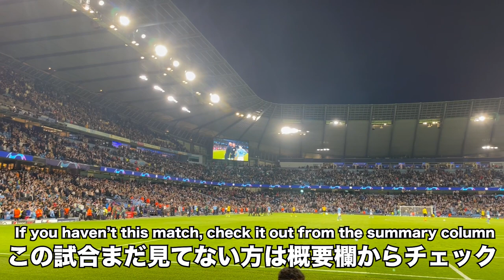【貴重映像!!】世界最高峰の試合を見に行って来ました!!!champions-league VLOG!!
今回はUCL第2節のマンチェスターシティvsドルトムントの試合のVLOGでした!!

楽しすぎた!

2022年のSHOTIMEにも要注目🔥🔥

明日からも様々なＪリーグニュースを取り上げて行きたいと思うので、やって欲しい企画やチームなどがあればコメントお待ちしています！